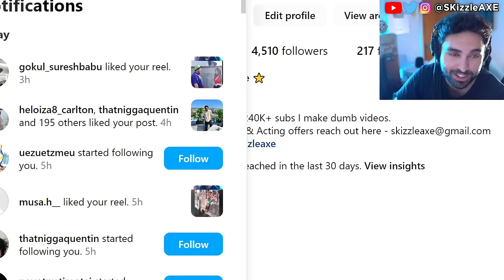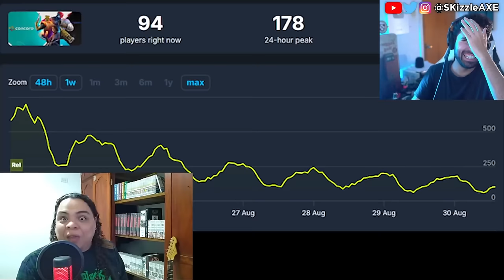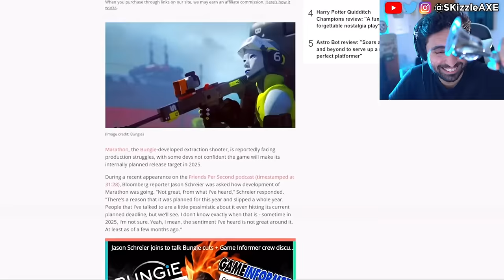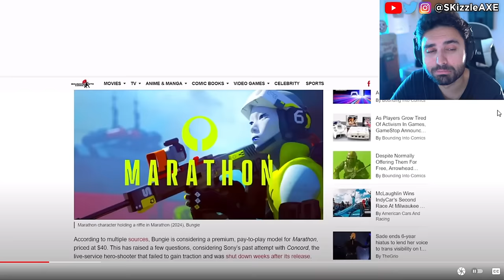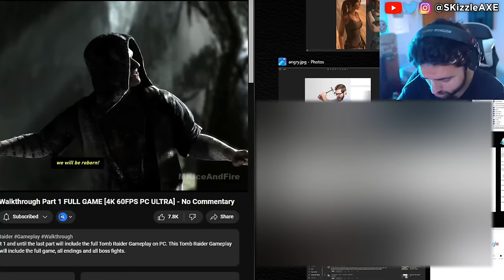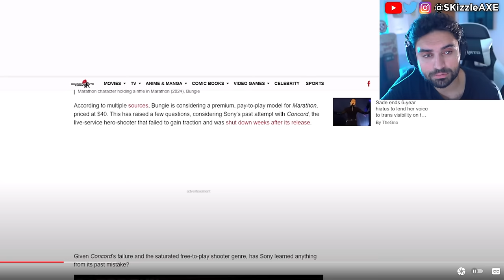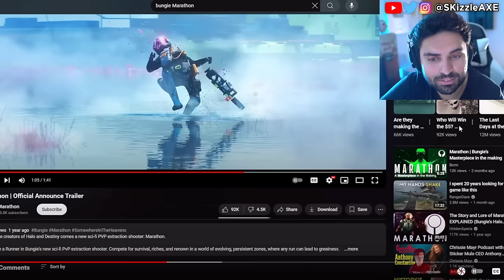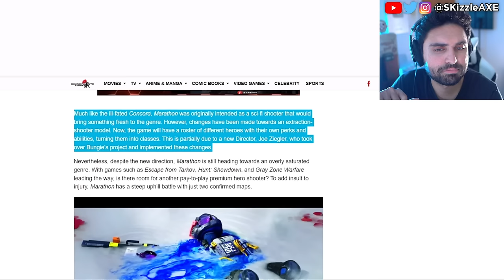They SADLY just Confirmed😵 - WOKE PS5 & XBOX CANCEL, Concord, Assassins Creed, Star Wars, GTA 6, COD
Ubisoft is DESPERATE: Assassin's Creed Shadows trailer DESTROYED as their stock price PLUMMETS again.
Concord and Ubisoft Assassin's Creed Shadows pre-orders are very low. Star Wars Outlaws reviews are out and fans are not happy. Dustborn Dev CAUGHT Stealing GTA Assets & MELTS down on Twitter! Concord FAILURE Cost Sony $214,285.71… Per Player! Concord and Dustborn FLOPS HARD. Ubisoft fires some Star Wars marketing department. WOKE Screen Rant Reviewer Is In HIDING After Her Black Myth Wukong Review EXPOSED Her Activism!! Woke Sweet Baby Defenders DEMAND You NOT Buy Black Myth Wukong + Deadpool & Wolverine ATTACKED. Star Wars Theory DESTROYS WOKE UBISOFT and Concord HUMILIATED by upcoming game Mecha Break - the player count difference is STAGGERING. Star Wars Outlaws reviews are not looking good. Asmongold, EndymionTV and YellowFlash reacts to Woke agenda in gaming. PlayStation DEI Team Game CONCORD FLOPS OPEN BETA As Gamers ABANDON THE GAME. Ubisoft is also getting a lot of backlash for Assassin's Creed Shadows.

0:00 WOKE PS5 Concord & Ubisoft Assassins Creed
0:53 WOKE has broke gamers
12:30 - PlayStation worried for Bungie after Concord